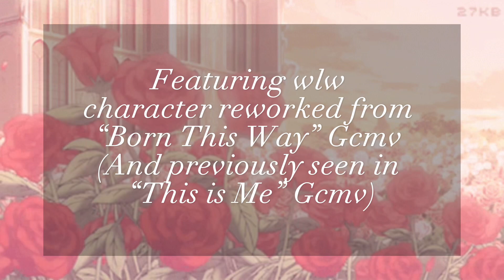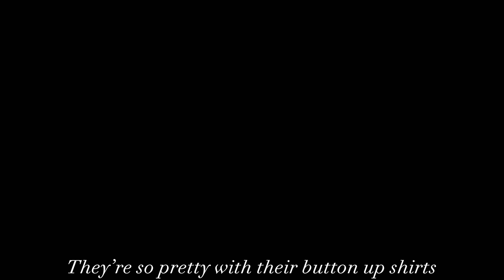Girls//gcmv//Gacha club music video//Pride month special//song by Girl In Red//READ DESCRIPTION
It helps my channel grow and is greatly appreciated. I have a goal of 500 subscribers by the end of 2023 so please help my reach that goal!

⚠️Trigger Warnings⚠️
- homophobia
- Bullying
- Hate crimes

Happy Pride month! This video celebrates sapphic (non-men who are attracted to other non-men) pride! I hope everyone is having a good Pride month so far!

All of the characters in this music video were seen in other videos, the link is below

Sorry this video was delayed, it was supposed to release earlier this week but I had finals (one of which I don’t get the score back until next week 😭). I have one more exam next week and then I’m free!

Have a good rest of your day or night!